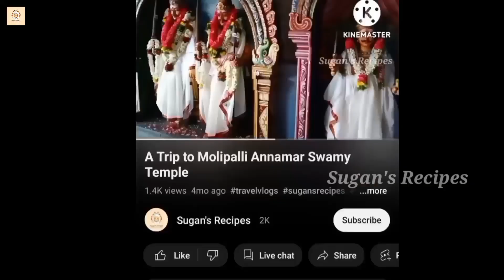சிப்பி காளான் வாங்கினீங்கன்னா இப்படி பிரியாணி செஞ்சு பாருங்க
Sipi kalan biryani
சிப்பி காளான் பிரியாணி

simple variety rice for lunch